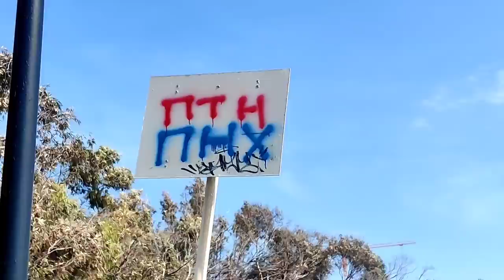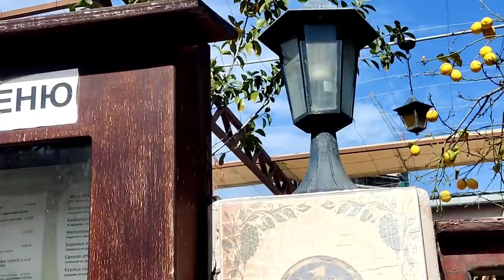Вот и начались ссоры.Кипр.Купили коляску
Любовь Киев#нет войне#Кипр# семья